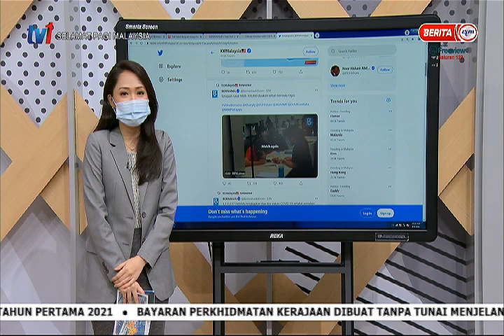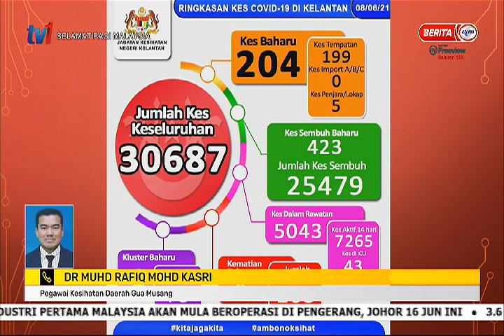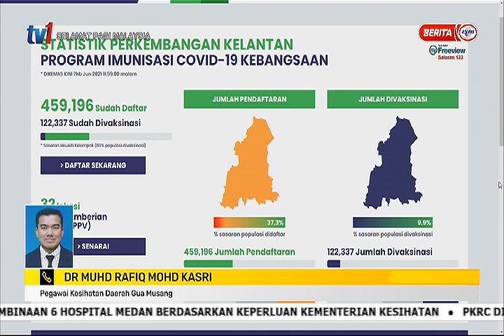9 JUN 2021 – SPM – CABARAN VAKSINASI DI KAWASAN PEDALAMAN